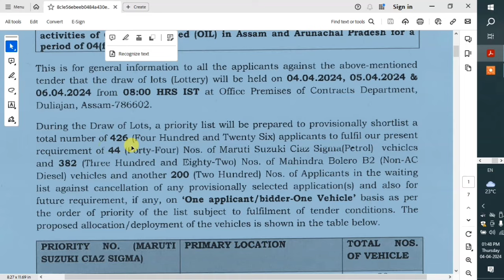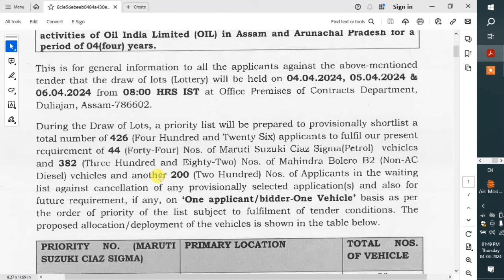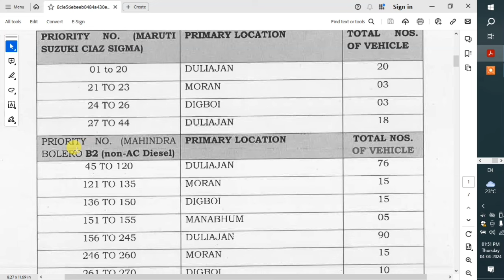oil tender result 2024/duliajan oil tender result/oil india tender result date/oil india limited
oil tender result 2024/duliajan oil tender result/oil india tender result date

🙏 নমস্কাৰ 🙏

আমাৰ চেনেল তোলৈ আপোনাক  স্বাগতম ।।
আমাৰ এই চেনেল টোত সকলো ধৰণৰ Onlie কৰা video আপলোড কৰা হয়।।
যদি আপুনি Online যিকোনো কাম কৰিবলৈ বিচাৰে আমাৰ video চাই কৰিব পাৰিব।।
ধন্যবাদ ।।

oil tender result 2024 live today

oil tender result ketiya dibo

duliajan oil india limited

oil india limited duliajan